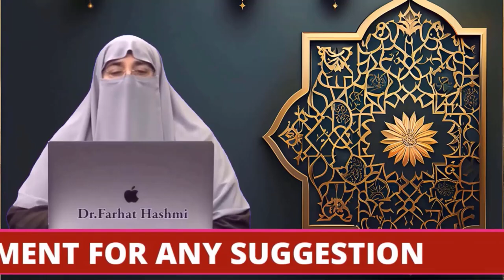Rizq main barkat ka wazifa | By Dr Farhat Hashmi